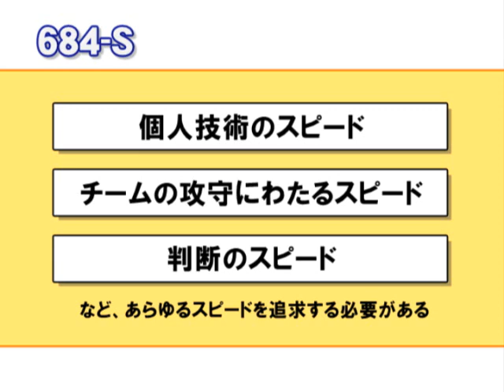流通経済大学付属柏高校 プレス＆アタックで打開する！！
ジャパンライムDVD 【サッカー】
『流通経済大学付属柏高校　プレス＆アタックで打開する！！～流経柏高校・2011年度チームコンセプト～』

■指導・解説：本田 裕一郎（流通経済大学付属柏高等学校サッカー部監督）
■実技：流通経済大学付属柏高等学校サッカー部